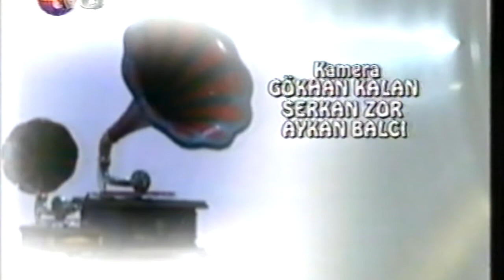ALPAY - FABRİKA KIZI canlı @ Melih Kibar Show TV8 (2002)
2002 yılında ülkemizin en iyi erkek şarkıcılarından, usta yorumcu ALPAY ile katıldığımız bu programda birçok şarkı seslendirdik. Video kasetlerden aktardığım bu görüntüleri müzik tarihimiz için önemli bir belge niteliğinde olduğunu düşündüğüm için burada sizlerle paylaşmak istedim. Güzel insan Melih Kibar'ın TV8 kanalında yaptığı Melih Kibar Show'da yer almak büyük bir onurdu. Alpay, konserlerinde mutlaka yer alan bir klasik, Fabrika Kızı (Bora Ayanoğlu) ve hemen ardından gelen şarkı El Porompompero (Solano/ Ochaita/ Valerio) 'dan oluşan medley ile huzurlarınızda.

Orkestra üyeleri:

Doğan Kospançalı  (şef) :  Yan flüt, vokal
Rıfat Murtaza : Perküsyon
Serkan Dedemen : Klavye
Bade Kaynar Dedemen : Vokal, perküsyon
Özhan Unakıtan : Bas gitar, vokal
Nur Kestel Turumtay : Keman, perküsyon, vokal
Başar Şahin : Gitar
Alpay Şalt : Davul